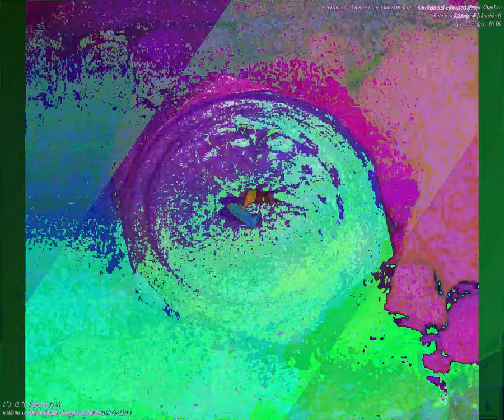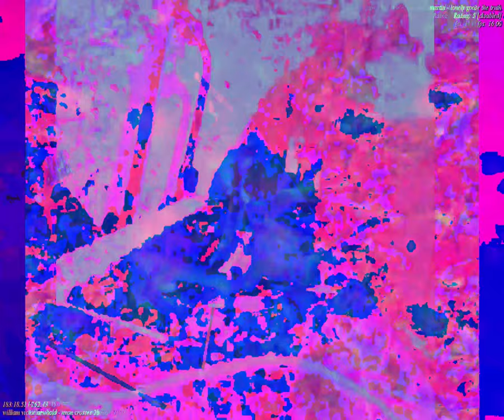[EPILEPSY WARNING] Movie 23 09 05 01h57m32s